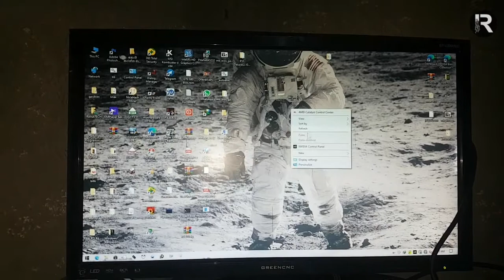GTX 1070 Fan speed problem Fixed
↗️Graphic Cards Service & Repairing

↗️Laptop Service & Repairing

↗️Apple macbook Service & Repairing

↗️PC Games Softcopy & DVD

↗️Computer parts.

📄Dileep soorige ✍

We Repair All GPU'S 🤝